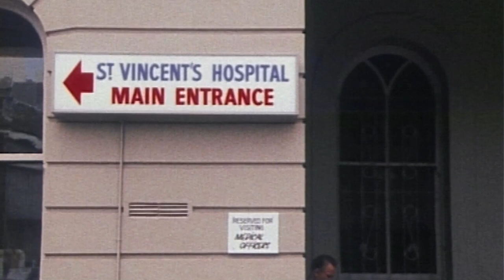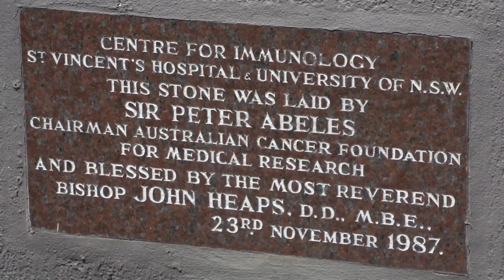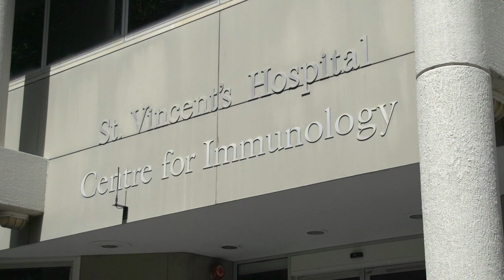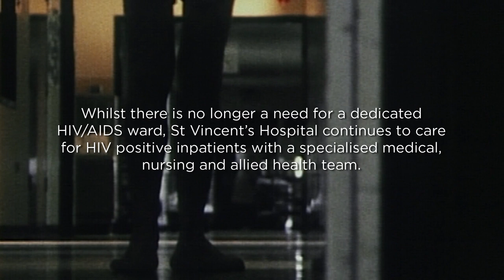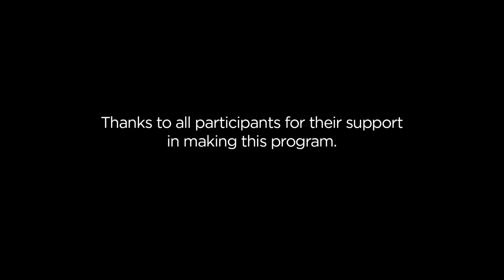30 years of HIV AIDS care at St Vincent's - extended cut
St Vincent's Hospital Sydney is commemorating 30 years of HIV/AIDS care, having opened the first dedicated HIV/AIDS ward in Australia in 1984.

St Vincent's was located at the epicenter of the disease and at the height of the epidemic was treating on average 50 patients a month.

Doctors, nurses and patients reflect on their time at St Vincent's and what Ward 17 South means to them.